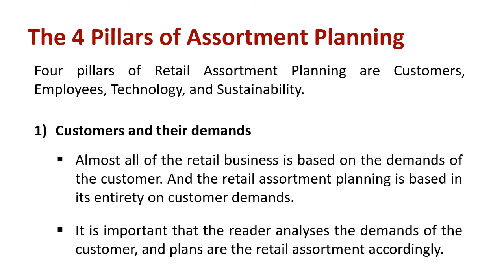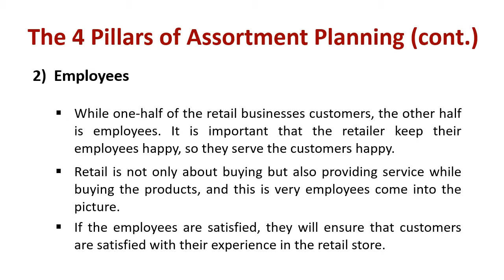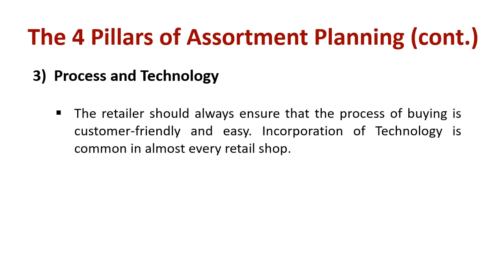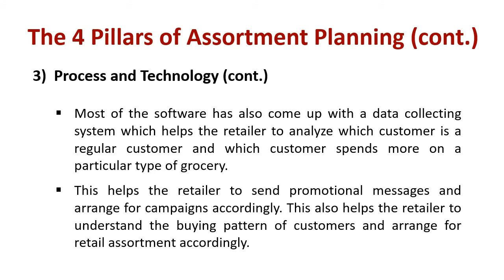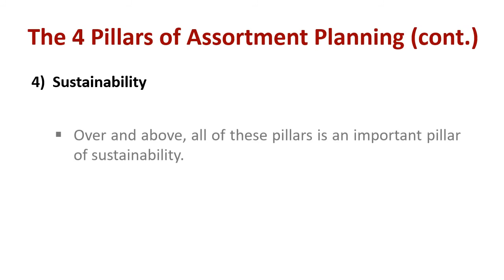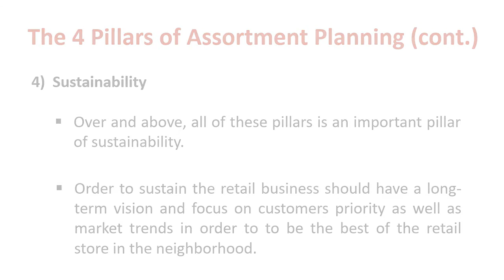Understanding The 4 Pillars of Assortment Planning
Explain : The 4 Pillars of Assortment Planning

Four pillars of Retail Assortment Planning are Customers, Employees, Technology, and Sustainability.

#1 Customers and their demands
Almost all of the retail business is based on the demands of the customer. And the retail assortment planning is based in its entirety on customer demands. It is important that the reader analyses the demands of the customer, and plans are the retail assortment accordingly.
The retailer can take help of his own experience the trends in the market or any other factors which affect the assortment planning and also the factors which influence change are varied the demands of customers. The retailer has to upgrade himself or change according to the need on the market as well as according to the demands of the customer.

#2 Employees:
While one-half of the retail businesses customers, the other half is employees. It is important that the retailer keep their employees happy, so they serve the customers happy.

Retail is not only about buying but also providing service while buying the products, and this is very employees come into the picture. If the employees are satisfied, they will ensure that customers are satisfied with their experience in the retail store.

#3 Process and Technology:
The retailer should always ensure that the process of buying is customer-friendly and easy. Incorporation of Technology is common in almost every retail shop. Use of swipe machines self-service checkout kiosks and instant receipt generator are very common in almost every retail store.

Using software as Oracle has also become common major retail supermarkets. Most of the software has also come up with a data collecting system which helps the retailer to analyze which customer is a regular customer and which customer spends more on a particular type of grocery.

This helps the retailer to send promotional messages and arrange for campaigns accordingly. This also helps the retailer to understand the buying pattern of customers and arrange for retail assortment accordingly.

#4 Sustainability:
Over and above, all of these pillars is an important pillar of sustainability. Order to sustain the retail business should have a long-term vision and focus on customers priority as well as market trends in order to to be the best of the retail store in the neighborhood.